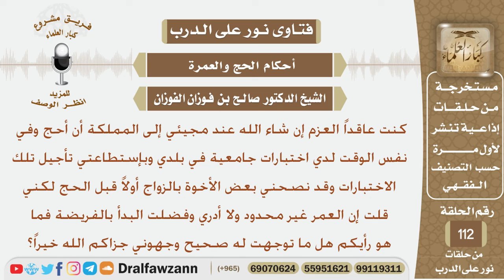رجل فضل أداء فريضة الحج على الزواج فما رأيكم بذلك؟ الشيخ صالح بن فوزان الفوزان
نص السؤال:
كنت عاقداً العزم إن شاء الله عند مجيئي إلى المملكة أن أحج وفي نفس الوقت لدي اختبارات جامعية في بلدي وبإستطاعتي تأجيل تلك الاختبارات وقد نصحني بعض الأخوة بالزواج أولاً قبل الحج لكني قلت إن العمر غير محدود ولا أدري وفضلت البدأ بالفريضة فما هو رأيكم هل ما توجهت له صحيح وجهوني جزاكم الله خيراً؟
السيرة الذاتية :
للاشتراك في قناة الشيخ صالح الفوزان

رئيس الفريق
لمشروع كبار العلماء